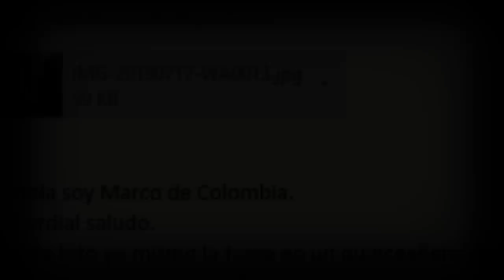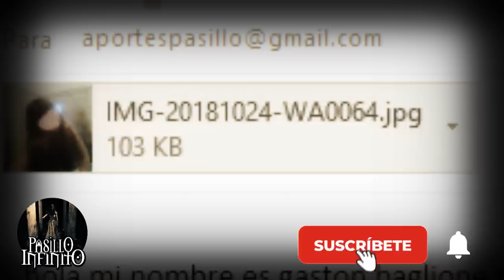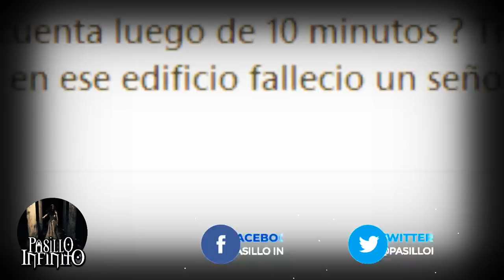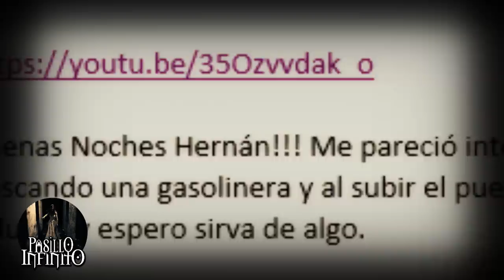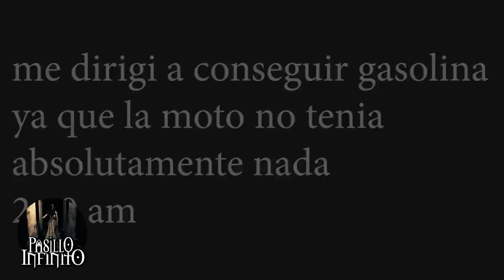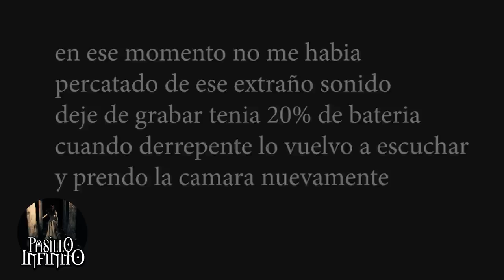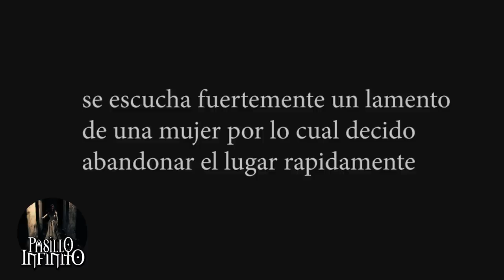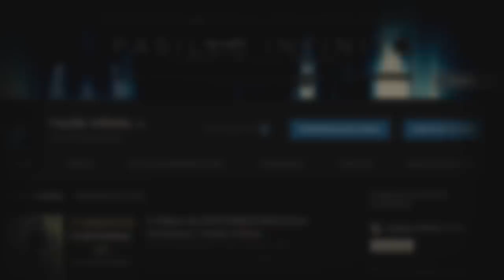Registros del mas alla 22 l Pasillo Infinito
Te presentamos Registros del mas alla, que te dejaran aterrado.